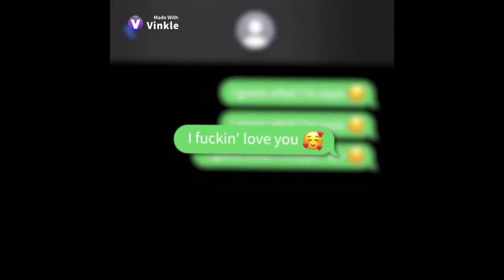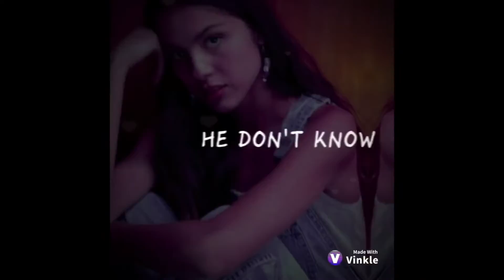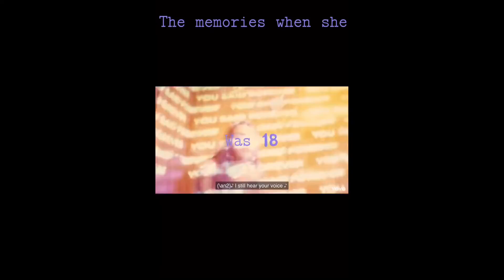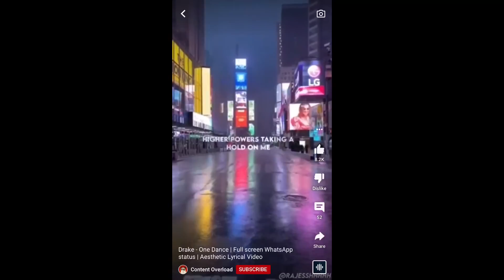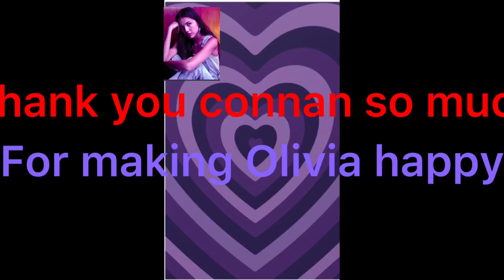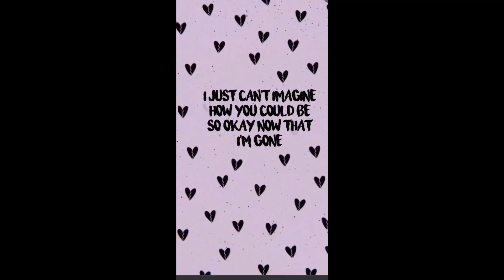Old memories when Olivia was 18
Older now